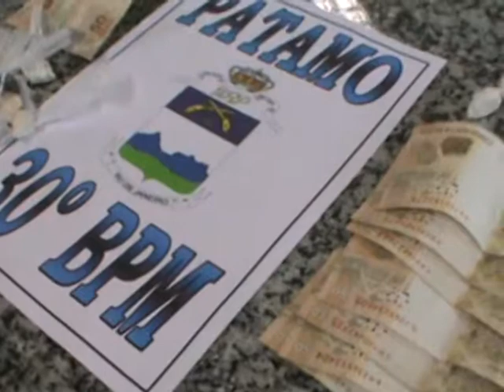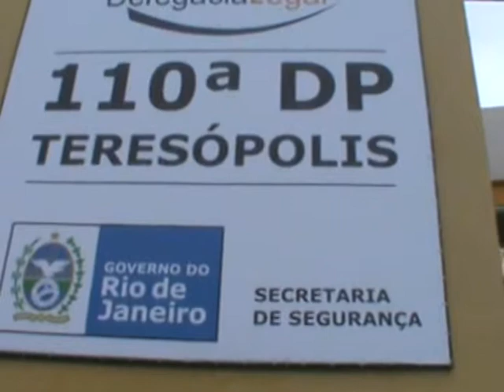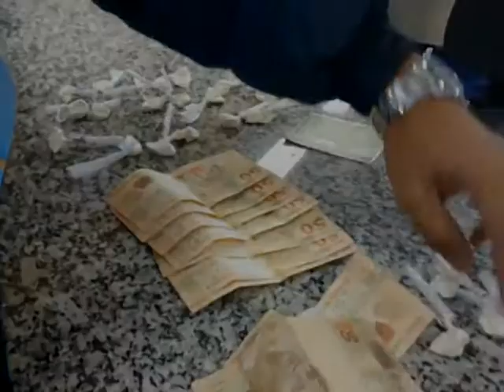PRESO SUSPEITO DE TRÁFICO NO ROSÁRIO